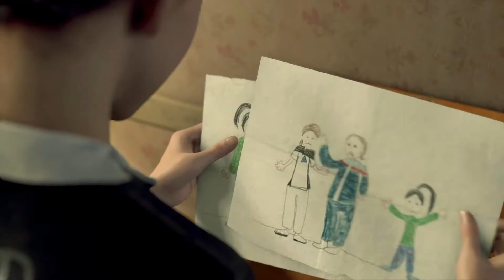DETROIT BECOME HUMAN - Meet Kara, Markus and Connor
Welcome to my gameplay of "Detroit Become Human". Detroit 2038. Technology has evolved to a point where human like androids are everywhere. They speak, move and behave like human beings, but they are only machines serving humans. Enjoy!